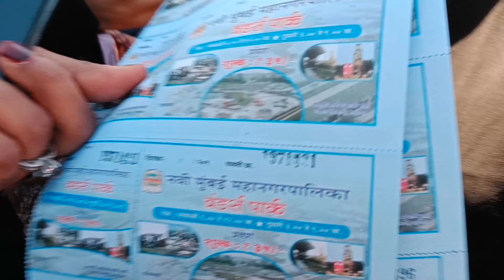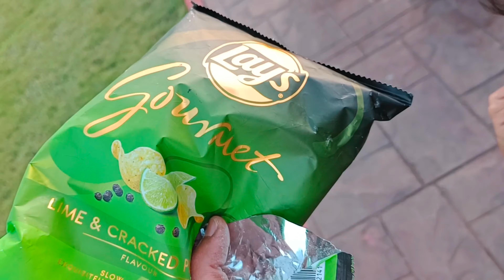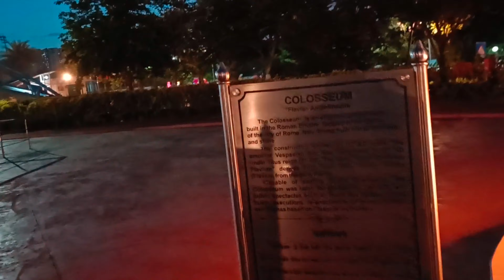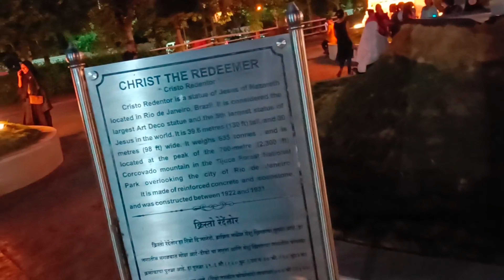Ye kya huwa hamaare saath Wonder Park Nerul me😢|Hamara experience kaisa Raha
Guyzz Video acchi lage toh please iss video ko like kare aur hame support kare.

*DAILY VLOG*
6:00 PM

Dekiye kya huwa hamaare saath wonder Park Nerul me 😢| Hamara experience kaisa Raha

Don't go wonder park without watching this video

don't visit wonder park without watching this video

wonder park is good?
wonder park slides
wonder park Mumbai
7 wonders of the world
wonder park 7 wonders of the world
7 ajoobe
wonder park k saath ajoobe
rides in wonder park
children rides in wonder park
slides in wonder park
slides of wonder park
baccko ki slides
water shower show
water show
water show of wonder park
water shower show of wonder park
water show in wonder park
Taj Mahal
Taj Mahal wonder park
pyramid wonder park
pyramid
machu pichu
machu pichu wonder park
family outing
best family outing
family hangout
hangout with family
hangout
outing
picnic
family picnic
picnic spot
masti mazaak gone wrong
Masti vlog
comedy
family Masti
full masti
Masti bara vlog
comedy video
comedy bara vlog
comedy baate
Masti and comedy
comedy vlog
taane sun sun k hogayi mai pareshaan
gharme aaya samosa
samosa
viral vlog
family Masti
Masti time
what I done in a day
Homevlogger
trending
husbandwife
mumbra
mumbracity
Housewife vlog
Housewife ka daily routine
familyvlog
familyvlogs
family
vlogvideo
vlogs
vlog
indianvlogger
middle class family
vlog
vlogs
indian vlogs
family
family vlogs
dailyvlog
hindivlog
cutebaby
dailyvlog
dailyvlogs
kids
indian kid
kids
hindi vlog
hindi vlog channel
vlog hindi
vlog kya hota hai in hindi
my first vlog hindi
blog in hindi
blog hindi
vlog
vlog video